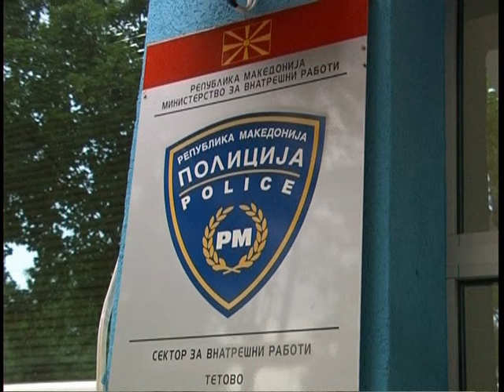Гром предизвика штета од 300.000 денари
Информации од СВР Тетово.